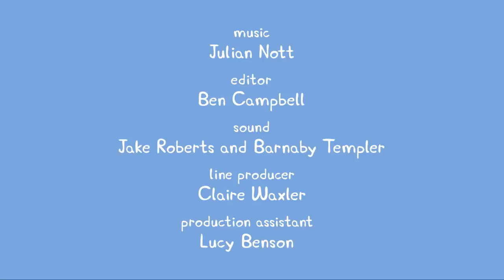Peppa Pig Português Brasil ⭐️ Vários Episódios Completos ⭐️ Pepa Ping Ping ⭐️ Desenhos Animados